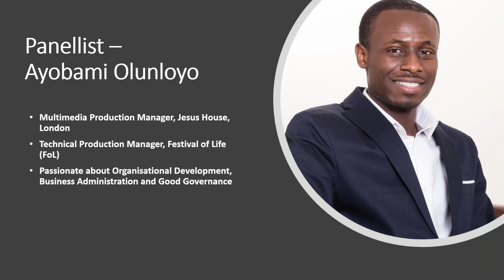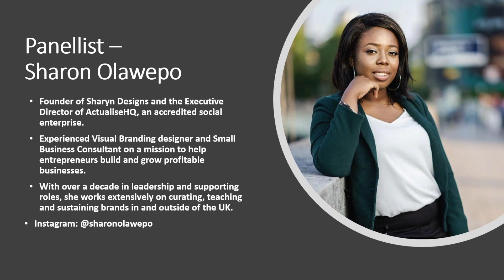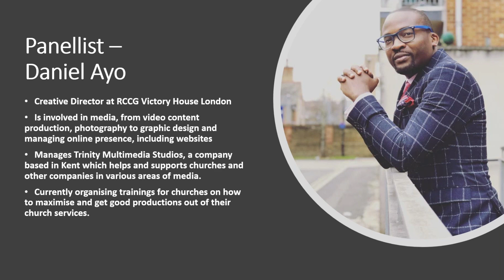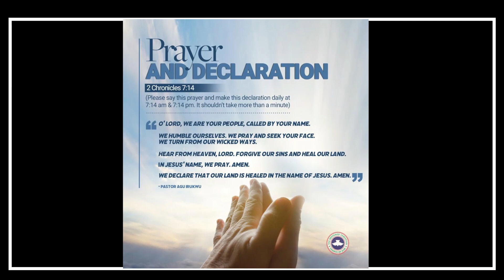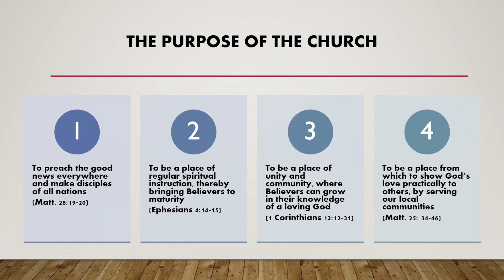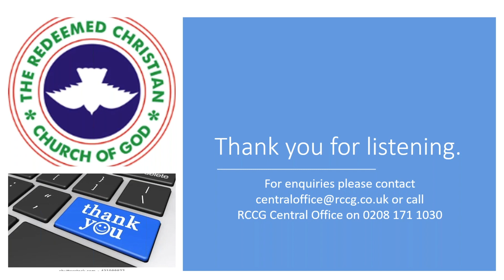Has the VirtualChurch come to stay? // An RCCG UK WEBINAR (Audio + Slides ONLY)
On 24th May 2020, RCCG UK hosted a webinar titled "Has the Virtual Church come to stay?". This was organised in light of the Covid-19 pandemic and its effects on church strategy. Our MD, Ayobami Akinyode OLUNLOYO, was part of a panel that was invited to discuss the topic. This is an audio recording of the conversation that ensued. We hope you enjoy it!

Approx Running Time: 1hr 3mins